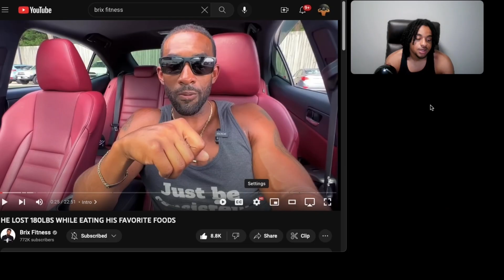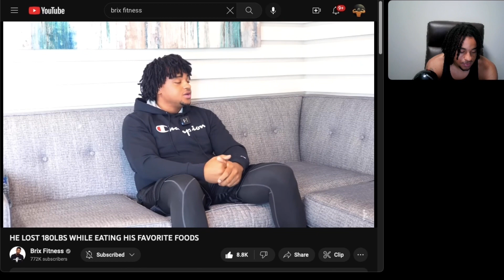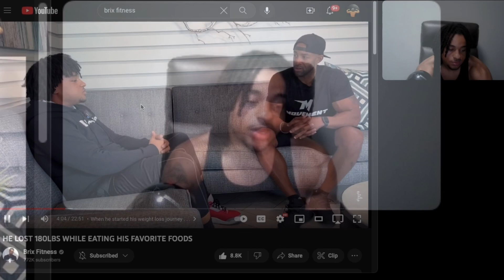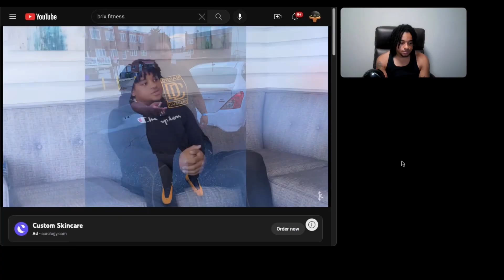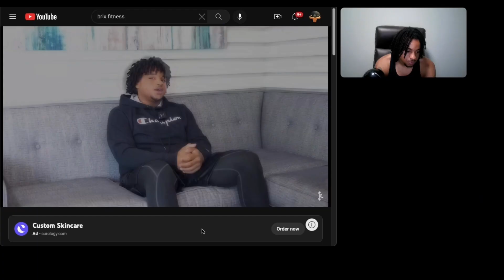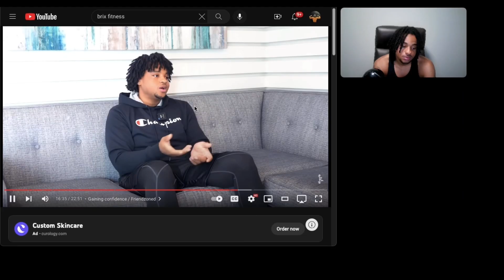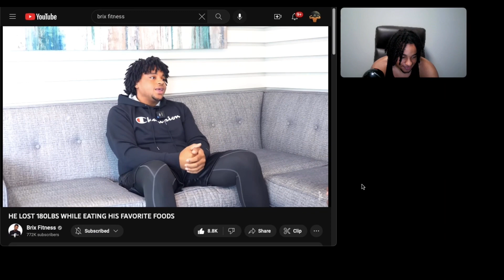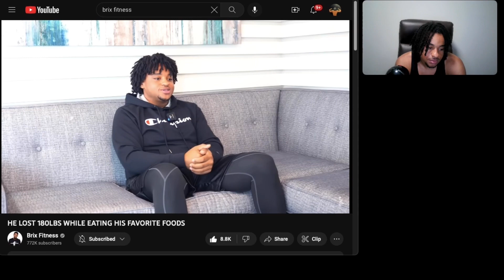TyShon Reacts To Brix Fitness Interviewing Him After His 180LB Weight Loss In A Year Transformation!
I reacted to Brix Fitness interviewing me after my weight loss transformation! I went more into depth on some of the answers to the questions that I was asked during the interview.